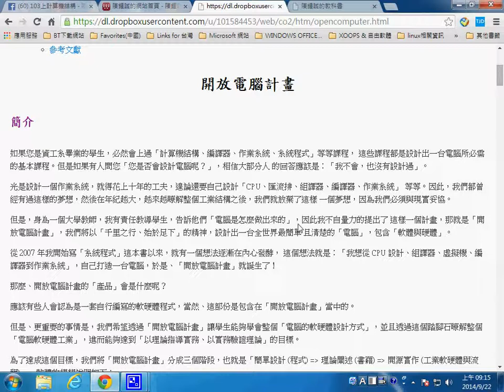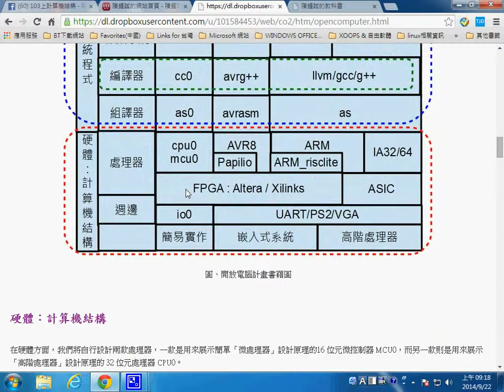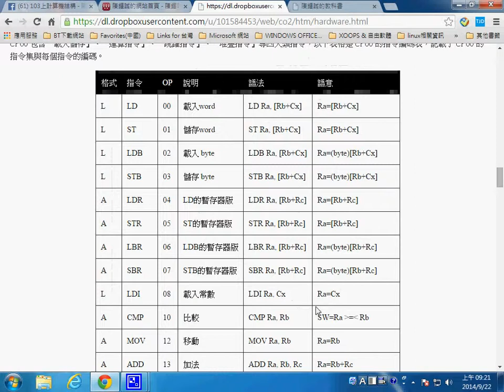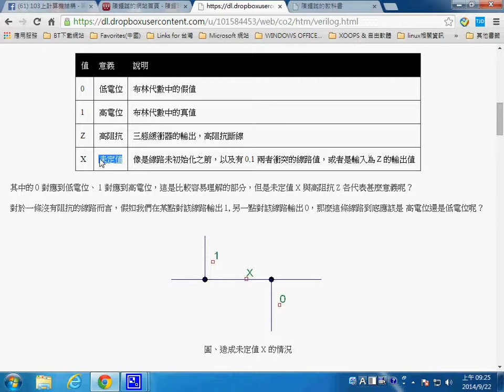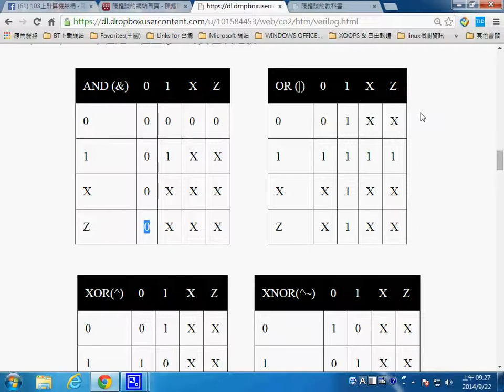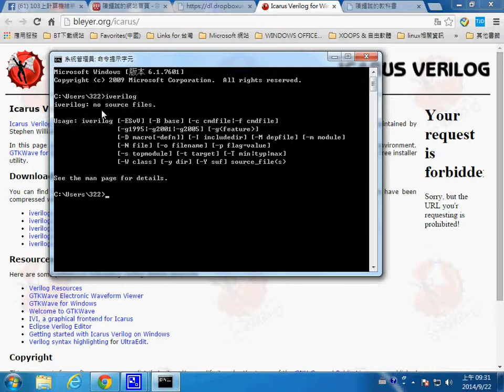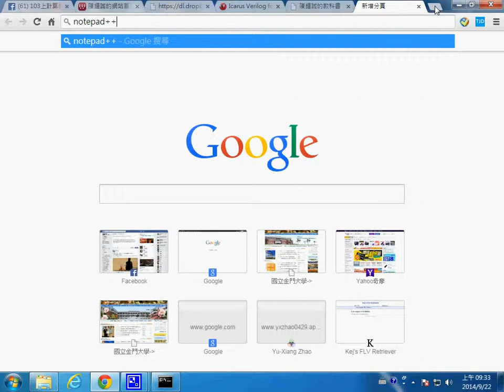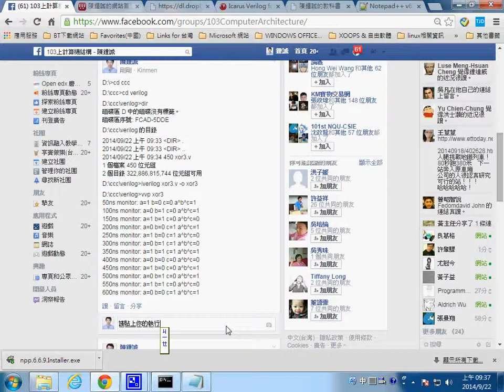ca ch1 3